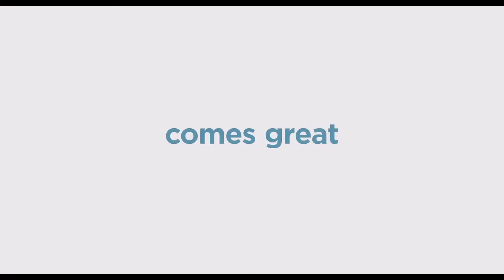THE SECRET LIFE OF PETS 2 Snowball Trailer (2019) Pets 2, Animated Movie HD